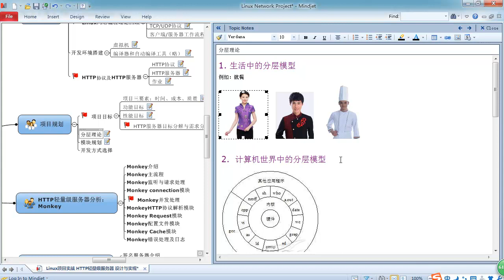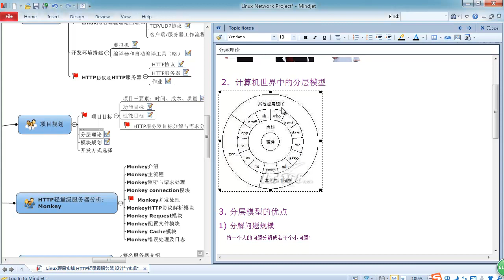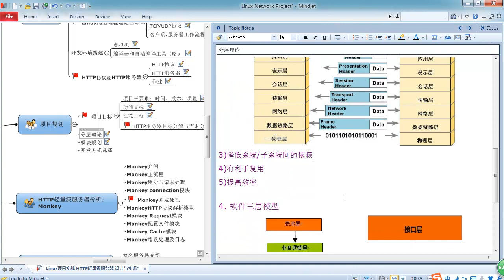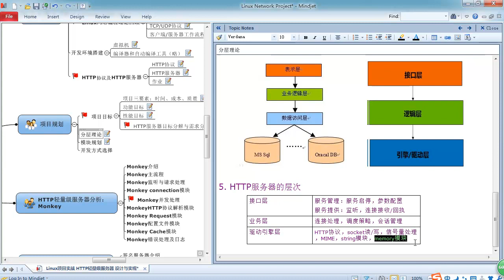Linux网络编程项目实战 轻量级HTTP服务器14 Linux网络编程实战 02项目规划 02分层理论